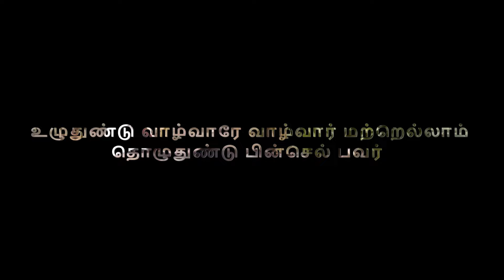நெல் பயிருக்கு முதல் உரம் ஜிங்க் சல்பேட் போடலாமா ?? | நேரடி காட்சிகள் | Zinc Sulphate | Tamil